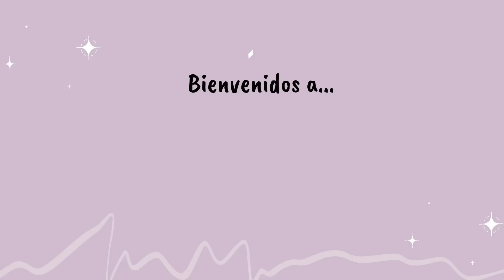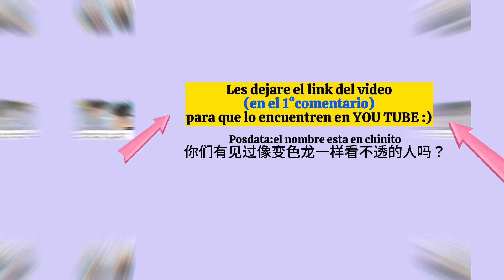Bella escritora protegió al chico más caliente de la escuela | Dramavia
٩ (◕‿◕) ۶ Hola, bienvenido a mi canal ~ ❤